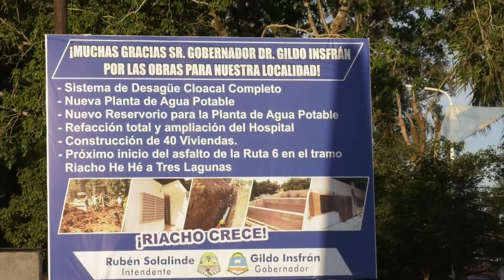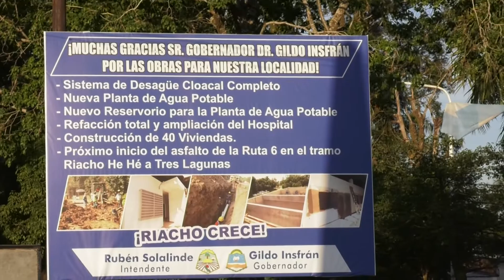Segunda parte - 3ra fecha Rally en Riacho He Hé - Bloque 1